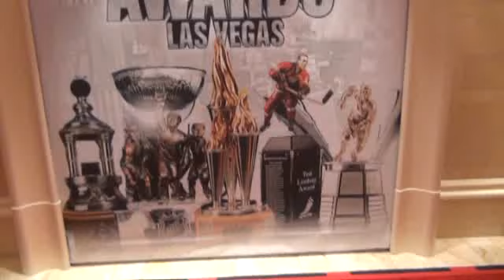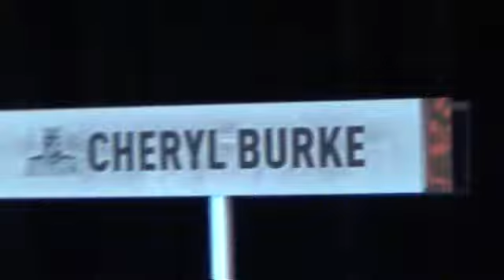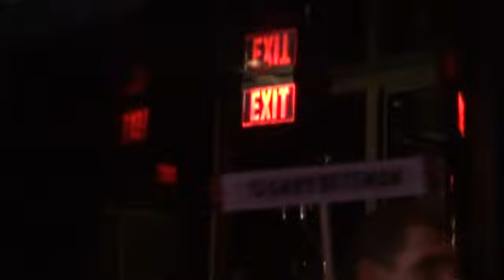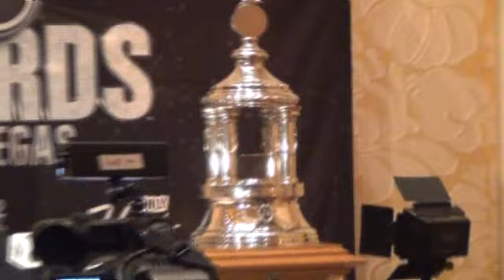2012 NHL AWARDS red carpet at Wynn & Encore Casino Las Vegas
Celebs: Nickelback group Colin Hanks Cheryl Burke Josh Jackson Adam Pally
Erin Andrews Kevin Connolly. NHL Commissioner Gary Bettman "good to be in vegas"
Hall of Famer Mark Messier. LA Kings Dustin Brown with the Stanley Cup
Norris trophy winner Ottawa Senators Erik Karlsson on carpet and in winner's media room. Vezina trophy winner NY Rangers Henrik Lundqvist on carpet and in winner's media room. Hart, Ted Lindsay and Ross trophies winner Pittsburgh Penquins Evgeni Malkin in winner's media room. NY Rangers coach John Tortorella.